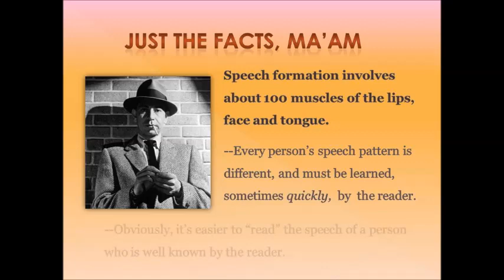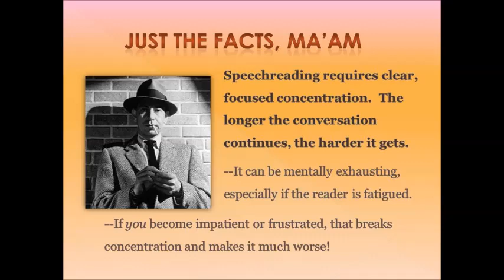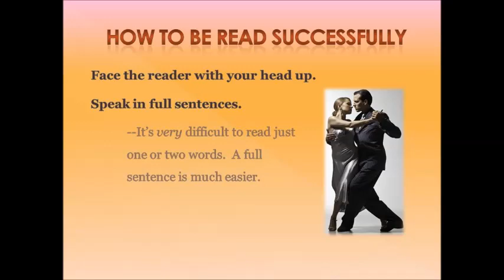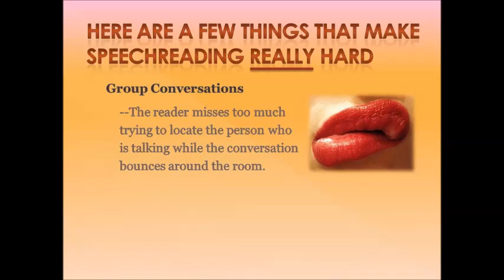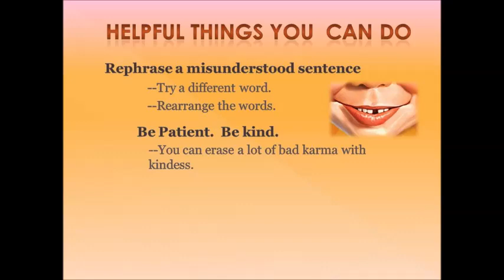Read My Lips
How to converse with a speechreader.  Helpful for those who talk with deaf friends, but do not know sign language.